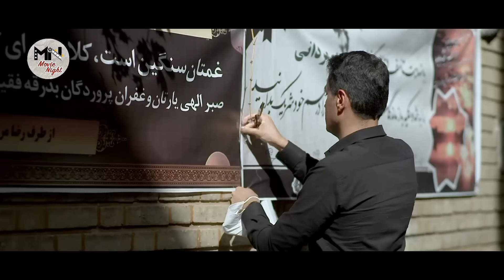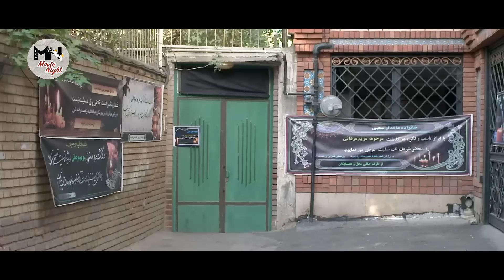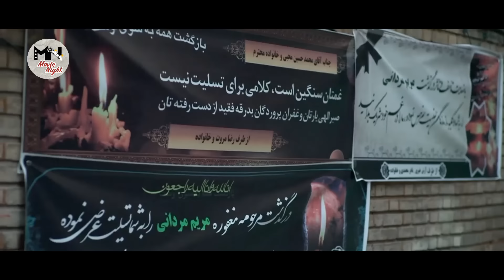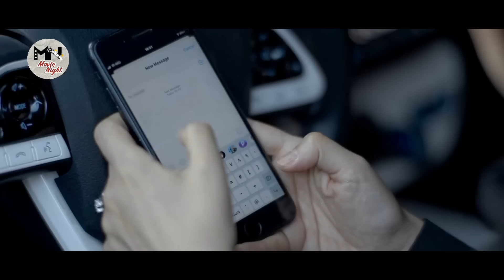سریال تمام رخ - قسمت 2 | Serial Tamam Rokh - Part 2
این سریال کسانی را به تصویر می کشد که شخصیت متزلزلی دارند و طمع پول زیاد، سبب می‌شود به خیانت و حتی وطن‌ فروشی تن دهند.
بازیگران:
رحیم نوروزی، آرش آصفی، معصومه بافنده، احسان امانی، ویدا جوان، نگین صدق گویا، مهدی سلوکی، بهزاد خداویسی، کاظم هژیرآزاد، رحمان باقریان، علیرام نورایی، شیدا یوسفی، مهوش صبرکن و وحید نفر

تهیه کننده: ابوالفضل صفری

سال پخش: 1401
ژانر: اجتماعی
This series portrays those who have a shaky personality and the greed for a lot of money causes them to indulge in betrayal and even treason.
Serial Tamam Rokh - Part 2

Cast:
Rahim Nowruzi, Arash Asefi, Masoumeh Bafande, Ehsan Amani, Vida Javan, Nagin Sedgh Gooya, Mehdi Solouki, Behzad Khodaveisi, Kazem Hajirazad, Rahman Bagharian, Aliram Nuri, Sheida Yousefi, Mahvash Sabrkon and Vahid Nafar.

Producer: Abolfazl Safari

Release: 2022
Genre: Social